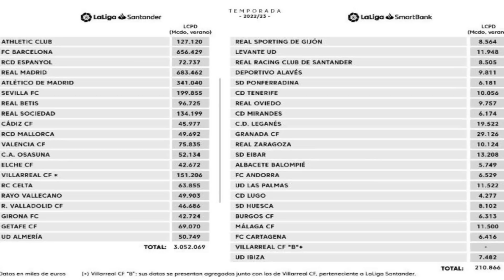😳ALUCINO CON EL LIMITE SALARIAL DEL BARÇA, DE -144 MILLONES a CASI IGUALAR la del MADRID · YO PASO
Oficial los límites salariales de 1º y 2º división. La subida de límite salarial del Barça es algo que no he visto en mi vida. El problema que tienen es que tienen mucha masa salarial.